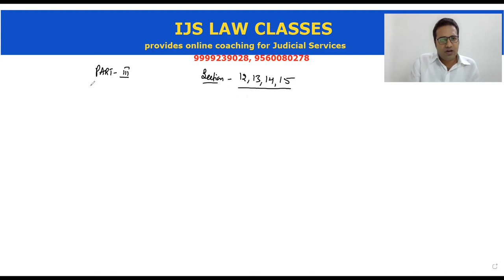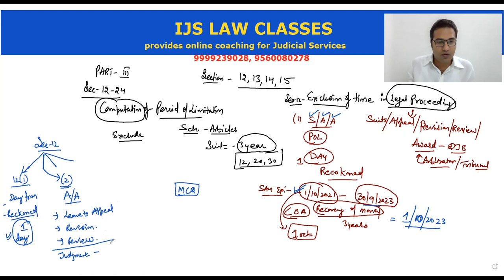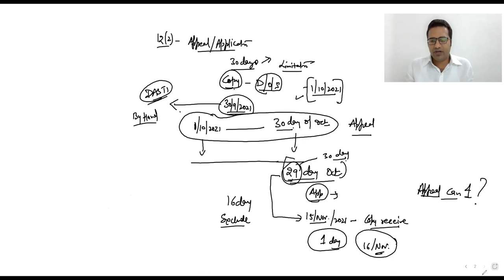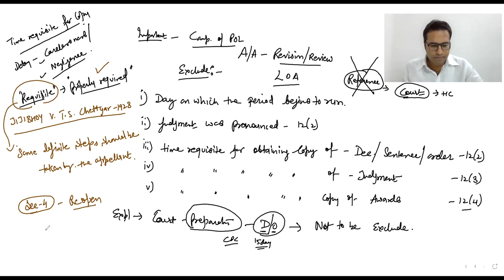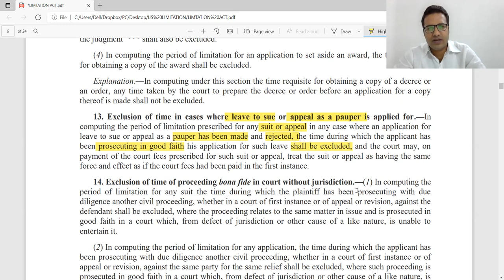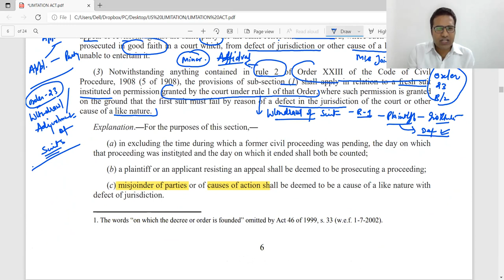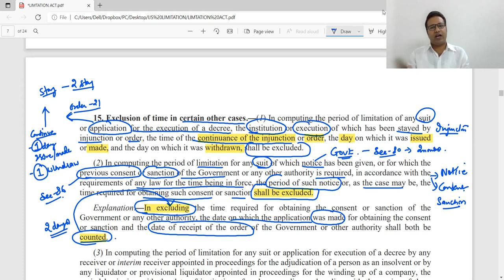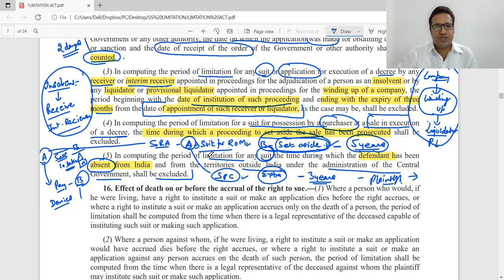Lecture - 4 Sec 12, 13, 14 & 15 of Limitation Act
Sec  12, 13, 14 & 15 of Limitation Act
Link to Download IJS Law Classes Application